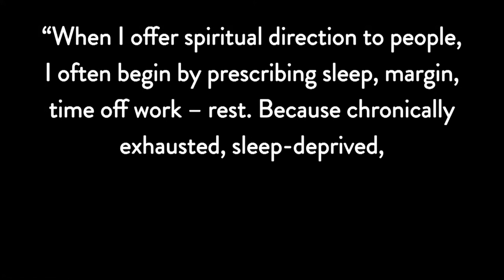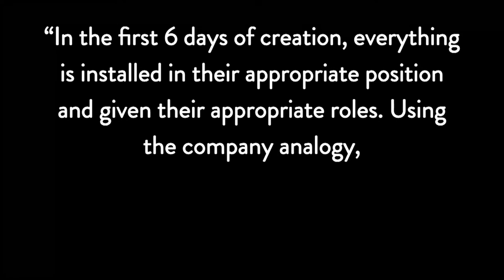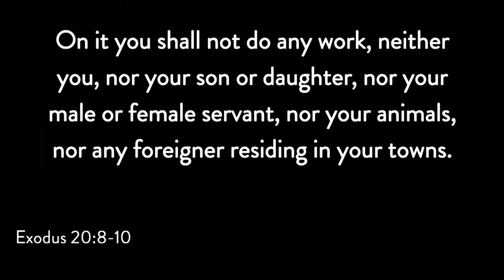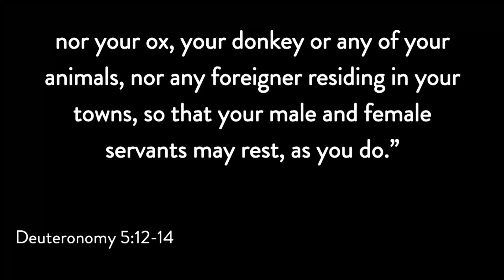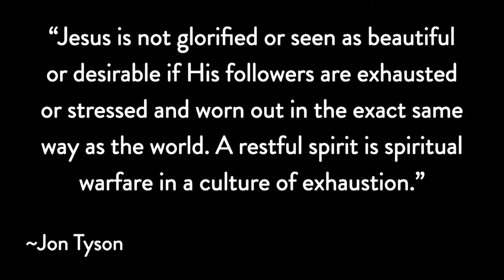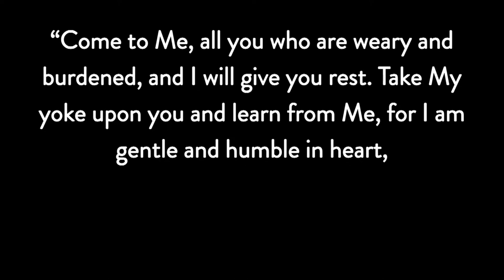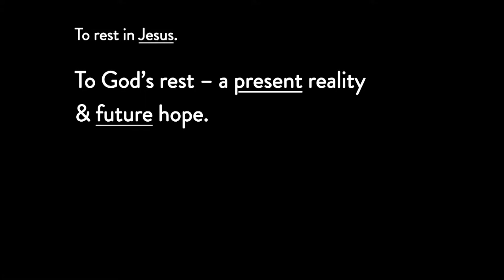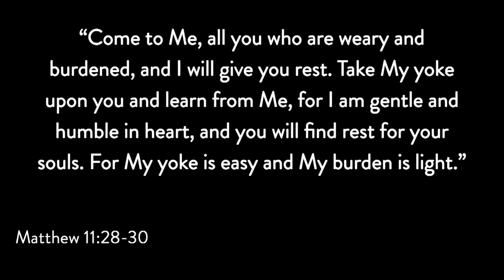March 24, 2024 Sermon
Origin Story - Rest